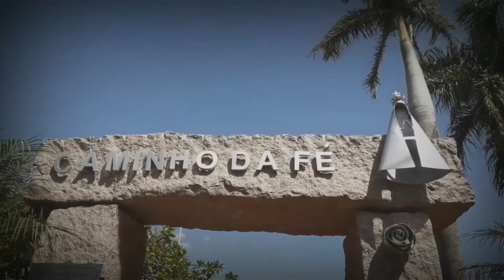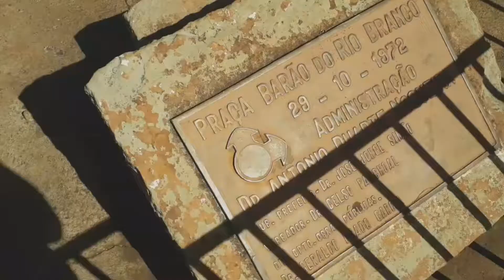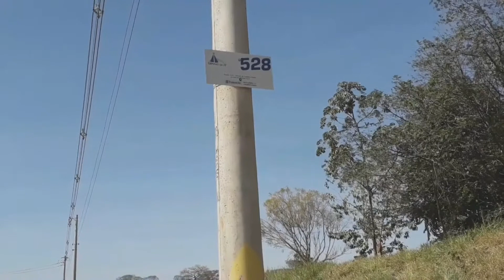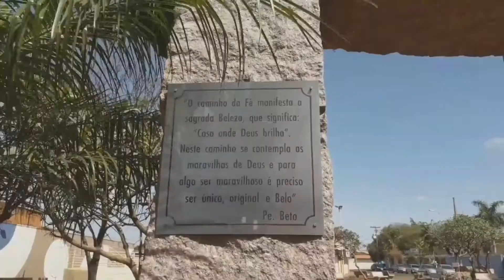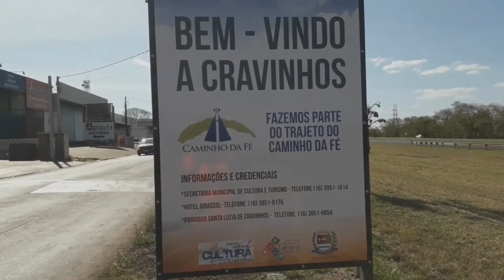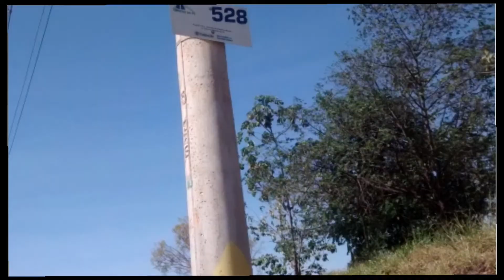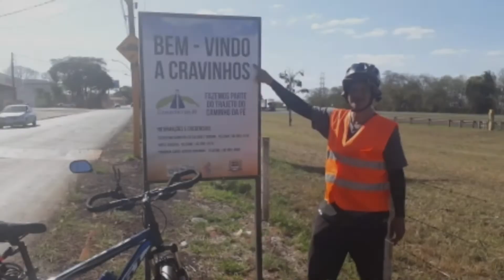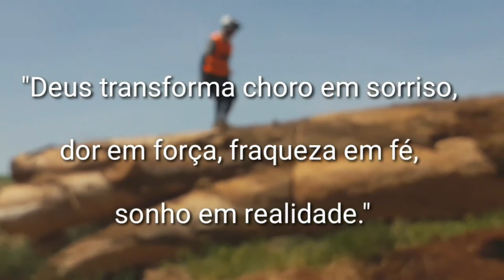Bike - Caminho da Fé - Bonfim até Cravinhos - SP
Calmaria em uma manhã de sábado.
Erramos o caminho.